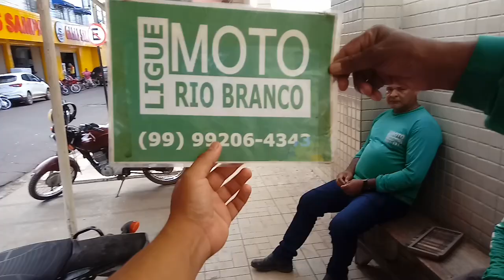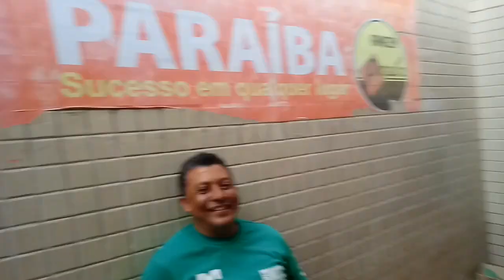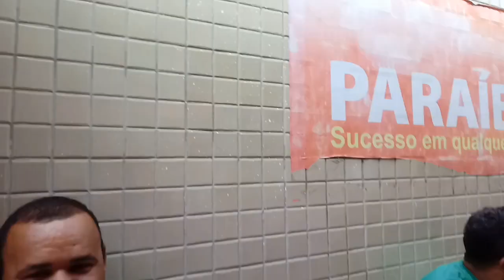Como é a Vida de um Moto Táxi - Estado do MARANHÃO BRASIL